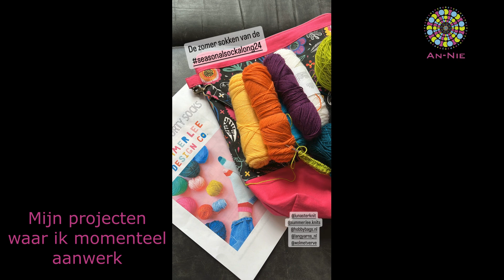Sokken, grannydeken, topje. Annie Haakt Vlog 32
Ik ben Annemieke. Mijn passie is haken en breien. Het is een heerlijke ontspanning. Wat je allemaal niet kan maken van een bolletje garen. Ik haal er heel erg veel plezier uit en wat je er niet van kan leren. Daarom ben ik dit You Tube kanaal begonnen om jullie mee te nemen in mijn creatieve wereld van het haken en breien.

*Wil je meer weten schrijf je dan ook in voor mijn nieuwsbrief op en je bent als eerste op de hoogte van de leuke nieuwtjes.

In mijn webshop staan verschillende kleuren strengen garen
Scheepjes Catona 10 gram
Scheepjes Softfun 50 gram
Leuke DIY-pakketten en kant-klaar pakketten net wat je wilt.
Binnen kort kunnen je ook gebreide sokken kopen.

* Vlaggenlijn
Ik maak een hele leuk vlaggetjes slinger. Er staan pakketten op mijn website. Ik ben klaar voor het EK. Er staat aak een leuk DIY-pakket in mijn webshop.

Waar ik over vertel:
* Mijn granny deken van restjes Acryl Mr. Cey Artist. Dit heb ik over gehouden van mijn test projecten.

* Truitje wat af was maar veel te groot was. Die ben ik opnieuw aan het maken. is uit het tijdschrift van Katia. Deze ga ik uithalen. Ik ben er helemaal klaar mee.
* Ik ben nu bezig met de Home Camesol dat is echt heel leuk patroon.

* De zomer ijsjes kal. Die begint 1 juli. Daar heb ik zo veel zin in.

* De season sokken a long van ‪@Lunasterknit‬ de lente editie is nu afgelopen, er is een nieuw patroon uit. de Weekend shorty soxks Summer Lee Design co. super leuk en makelijk patroon.

* de Sing-A-Long van pera pasha daar haak ik af en toe aan.

*ACTIE
Er staat nog een leuke actie online. 5 ministrengetjes 4 betalen hoe leuk is dat?

Heel veel haak en brei plezier en maak er een mooie week van. Tot de volgende keer. Vergeet niet genoeg te drinken en van elke dag te genieten.

Lieve haak en brei groetjes van
Annemieke van Annie Haakt en Breit